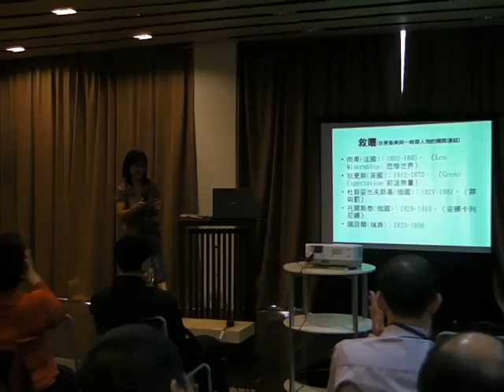2010111303指定分享02張瑋庭 在荒島上遇見狄更斯 七七讀書會